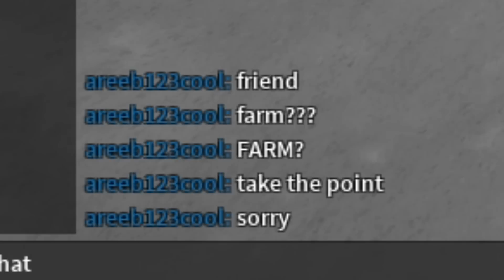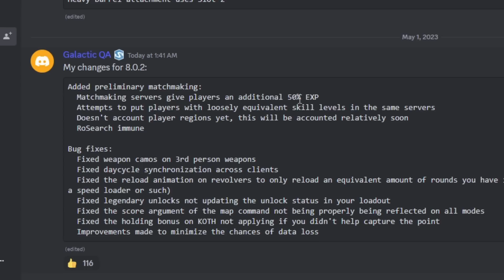THEY ADDED MATCHMAKING TO PHANTOM FORCES..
Roblox Merch! -

Discord server! -